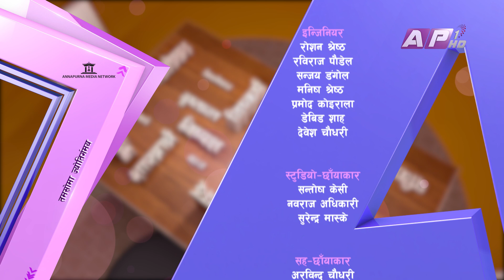अब देउवा र पौडेलले विश्राम लिनु पर्छ-Dr, Minendra Rijal | TAMASOMA JYOTIRGAMAYA | AP1HD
डा. मीनेन्द्र रिजाल, नेता नेपाली कांग्रेस
जन्म- अक्टोबर सन् १९५७
आवद्धता एवं जिम्मेवारी
हालः छायाँ अर्थमन्त्री
प्रतिनिधिसभा सदस्य, कांग्रेस केन्द्रीयकार्यसमिति सदस्य
एपेक्स कलेजका अध्यक्ष
न्यूयोर्क विश्वविद्यालयमा ३ वर्ष उप-प्राध्यापक ।
पूर्वसञ्चार तथा सूचनाप्रविधिमन्त्री
पूर्वसङ्घीयमामिला तथा संविधानसभा एवं संसदीयमामिलामन्त्री
पहिलो र दोश्रो संविधानसभामा सदस्य
अन्तरिम व्यवस्थापिका संसद
राष्ट्रिय योजना आयोगका पूर्वसदस्य
शैक्षिक योग्यता र गतिविधिः
अमेरिकाको न्यूयोर्क युनिभर्सिटीअन्तर्गत स्टर्न स्कुल अफ विजिनेसबाट अपरेशन्स् रिसर्चमा विद्यावारिधि
न्यूयोर्क युनिभर्सिटीबाटै स्टाटिष्टिक एण्ड अपरेशन्स् रिसर्चमा मास्टर्स अफ फिलोसोफी
न्यूयोर्क युनिभर्सिटी स्कुल अफ म्यानेजमेन्टबाट मास्टर्स अफ बिजिनेस एड्मिन्स्ट्रेसन (एमबिए) (सर्वोत्तम अङ्कसहित युनिभर्सिटी टप)
त्रिभुवन विश्वविद्यालयबाट सर्वोत्तम अङ्कसहित एमबिए
त्रिभुवन विश्वविद्यालयबाट कानुनमा स्नातक
त्रिभुवन विश्वविद्यालयबाट विज्ञानमा स्नातक

Guest: Dr. Minendra Rijal

Researcher: Saroj Gautam
Producer:  Phurba Sherpa
Program Co-Ordinator : Kamala Subedi
Social Media Executive: Krishna Karki

Editor: Rabin Shrestha and Indra Shrestha

Studio Producer: Chiranjibi Gautam and Subash Thapa

Camera Person
Navaraj Adhikari
Gopinath KC
Surendra Maskey

Graphics: Lokesh Bajracharya/ Ramesh Thapa /Bibek Shrestha

MCR
Roshan Shrestha
Rabi Raj Paudel
Manish Shrestha
Pradip Rijal
David Shah
Pramod koirala
Bishal Subedi
Madhav Gautam

IT OFFICER
Abhisekh Sitoula

IT DEPARTMENT
Ramesh Pandey
Amit Maharjan
Sujan Karki
Sanjay Maharjan